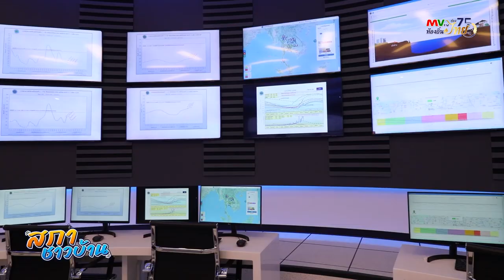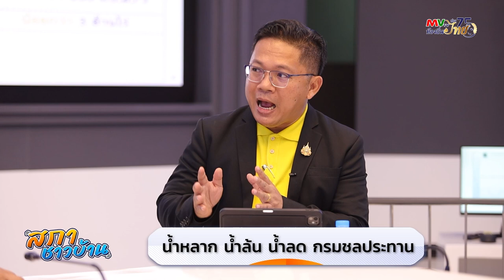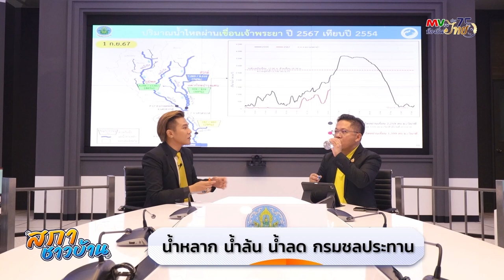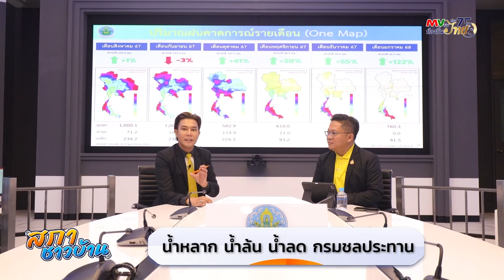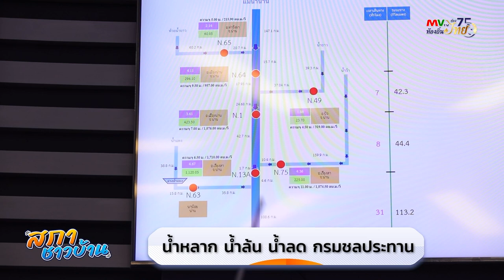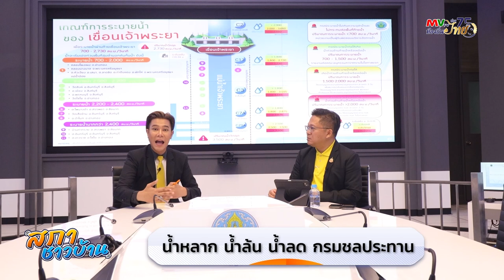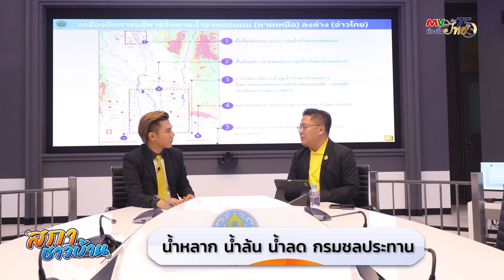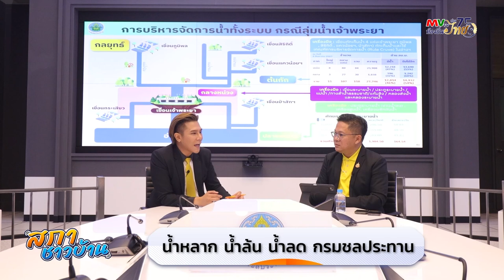รายการสภาชาวบ้าน | กรมชลประทาน น้ำหลาก น้ำล้น น้ำลด | MVTV Thailand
สภาชาวบ้าน รายการที่นำเสนอประเด็นสำคัญที่กำลังเป็นกระแสอยู่ในช่วงเวลานั้นๆ เพื่อนำมาแลกเปลี่ยนข้อเท็จ
หรือแนวทางการแก้ไขปัญหาให้ทุกท่านได้รับฟัง รับชมกันแบบง่ายๆเข้าใจได้ผ่านตัวพิธีกรและแขกรับเชิญ

ผู้ดำเนินรายการ : คุณบงกช ศรีมังคละ

แขกรับเชิญ : ดร.ธเนศร์ สมบูรณ์ ผู้อำนวยการสำนักบริหารจัดการน้ำและอุทกวิทยา. กรมชลประทาน